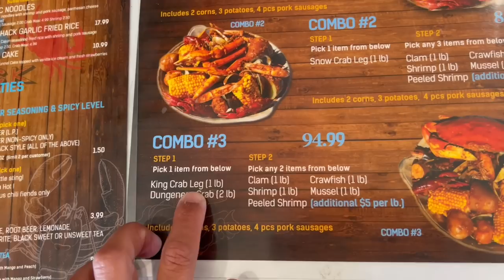SPICIEST COMBO AT THE CRAB SHACK in Cerritos, CA!!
20687 Amar Rd Ste 2-196